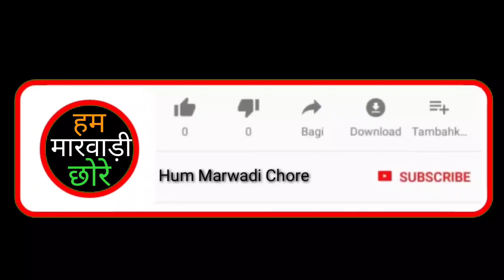holi Dahan || holi ka Dahan || bhawrani Holika Dahan || Holika Dahan bhavrani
Hi friends me Prince and prakash From Jalore district. Rajasthan 🙏

दोस्तो मैं गांवों और शहरों का वीडियो लेकर आता हूं ! और अच्छी वीडियो दिखाने की कोशिश जारी रहती है !
                                            धन्यवाद 🙏

आपका अपना hum Marwadi chore चेनल !

भवरानी
भवरानी जालौर
भवरानी जालोर
भवरानी का मेला
जालौर
जालौर जिला
जालौर का किला
मारवाड़ी न्यूज़
मारवाड़ी गीत
मारवाड़ी वीडियो
राजस्थान के वीडियो
राजस्थान वीडियो
राजस्थान न्युज
राजस्थान
mithu singh bhawrani
rajshree studio bhawrani
chota rawla bhawrani
jalore news
jalore jalore
jalore khabar
jalore ka kila
jalore city
jalore airport
jalore ahmedabad
jalore bhinmal
jalore college
jalore city song
jalore district
jalore durg
jalore district khabar
jalore dikhaiye
jalore fort
jalore fort video
jalore history
jalore lockdown
jalore live video
ahore rajasthan
ahore jalore
ahore jalore news
ahore ahore
bhawrani rawla
bhawrani village
bhawrani jalore
bhawrani royal wedding
bharwani
bharwani 14
bharwani wedding
bhavrani
bhawrani holi
jalore ka mela
jalor
jalore king
jalore rajasthan
jalore jila
jalore bhawrani
bhawrani jalore rajasthan
Bhawarani
bhavrani school
rajasthan jalore
marwadi news jalore
marwadi news
marwadi video
marwadi video song
marwadi geet
rajasthan
rajasthan trip by car
rajasthan village
rajasthan news live
rajasthan news
rajasthan village life
rajasthan tractor
Rajasthani news
Rajasthani video
Ramu Rajasthani
bike travel vlog
ahore bhata ger
bishangargh
bishangargh jalore
jalore holi
jalore ki holi
jalore holi ger
holi ger Jodhpur
bhinmal ger dhol
Holika old song
Holika Dahan song
ger
gair
holi ger
ger dhol
holi ki gair
holi gair
holi
holi song
ger holi
holi ger dhol
holi ger marwadi
holi ger status
holi gair song
holi Dahan
holi gear
holi ka gair
holi gana
marwadi ger
rajasthan ger
Rajasthani ger dhol
Rajasthani holi gair
Rajasthani gair
marwadi holi
marwadi ger
ger dance in rajasthan
holi ka dance marwadi status
Rajasthani Holika Dahan
rajasthan ki holi
marwadi gair
holi re gear
phaagan gair
aaj ki holi
Rajasthani dhol thali dance
holi Pujan ka gana
Holika Dahan Dhol
Holika Dahan marwadi song
Holika Dahan status Rajasthani
Rajasthani holi ka video
marwadi ger video
Holi ka gair
जालौर गैर
होली का गैर
होली फागण